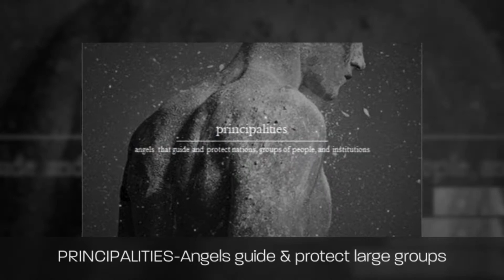Supernatural's "FALLEN ANGELS/Angels Castiel" Three Days Grace Tribute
"FALLEN ANGELS/also just ANGELS,"
 Song-"Fallen Angels, Three Days Grace"

Figured I would make an edit dedicated to all the angels. Dicks or not. lol